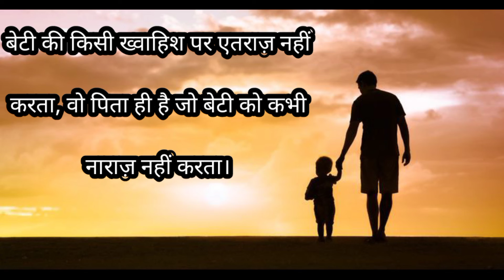😭I miss you papa, very sad whatsapp status 🥺|| Father's day special video shayari 😢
i miss you papa status
miss u dad whatsapp status telugu
miss u papa whatsapp status fem..
miss you papa song whatsapp sta.
missing you papa whatsapp status
mother and daughter whatsapp st..
papa status for whatsapp

Heart Touching kavita Miss you papa
Special for father's day